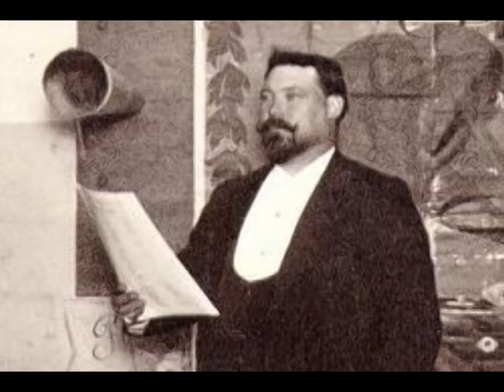Agustarello Affre - O Paradis!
Agustarello Affre (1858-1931) was born Auguste Affre in Saint-Chinian in the south of France.  He began his working life as a carpenter but also sang in the local chorale.  When the choir entered a singing competition in Narbonne in 1883, Affre was the tenor soloist.  So impressed were the judges that they introduced the 25-year-old singer to the mayor of Narbonne, himself a great music lover.  The mayor arranged for a stipend that would cover the expenses of Affre’s vocal studies.  The fledgling opera singer studied privately in Narbonne before taking up studies in Toulouse in 1885.  In 1887, Affre enrolled in the Conservatoire de Paris, where he worked with baritone Edmond Duvernoy and bass Pierre Gailhard.  Gailhard, then director of the Opéra de Paris, was so taken with Affre’s talent, that he underwrote his tuition and offered him a position at the Opéra upon the completion of his studies.

Affre’s official debut came about on January 22, 1890 as Edgardo in Lucia di Lammermoor.  With the exception of a few brief absences, the Opéra de Paris remained Affre’s artistic home until his departure in 1908.  During his 18 seasons there, Affre sang some 30 roles such as Raoul in Les Huguenots, Vasco da Gama in L’Africaine, Jean of Leyden in Le Prophète, both Eléazar and Léopold in La Juive, Fernand La Favorite, Don Gomez in Henri VIII, Laërtes in Hamlet, Don José in Carmen, both Roméo and Tybalt in Roméo et Juliette, Arnold in Guillaume Tell, Radames in Aïda, the Duke in Rigoletto as well as the title roles in Samson et Dalila, Ascanio, Lohengrin, Sigurd and Faust.  He also created the role of the Touranien prisoner in the world premiere of Massenet’s Le Mage in Paris in 1891, as well as Polyeucte in the first performance of Saint-Saëns’ La Gloire de Corneille in Paris in 1906. In addition, Affre sang the role of Renaud in the Opéra’s revival of Gluck’s Armide in 1905.

In addition to his long association with the Opéra, Affre appeared to great acclaim in Lyon, Marseilles, Aix-les-Bains, Brussels and London.  Following his retirement from the Opéra de Paris, the tenor decided that he wanted to end his career with an extended tour a land he had not yet seen, the Americas.  Affre landed in the U.S. in 1911 and spent the next three seasons in San Francisco, New Orleans and Havana.  These appearances (sadly, not well documented) seem to have been Affre’s final operatic performances.  Following a two-year stint as director of the French Opera House in New Orleans, the tenor returned to France in 1915, where he offered his services by singing special concerts for soldiers at the French front.  He then retired, still at the peak of his powers, not wanting advancing age or vocal decline to tarnish his reputation.  Wealthy from a lucrative career of 25 years, Affre retreated to his estate on the French Riviera, where he enjoyed the next decade and a half as a man of leisure.  Although much of his time was devoted to his favorite hobby…fishing…he continued to offer his voice for the occasional charity event or church service.  In 1931, while attending Christmas services at the parish church, the septuagenarian tenor sang Adam’s “Cantique de Noël”.  Those in attendance marveled at the still magnificent voice and ringing high notes.  At the conclusion of his solo, however, Affre fainted and was taken home, unconscious, by friends and family.  The victim of an apparent stroke, Affre died two days later on December 27, at the age of 73.

Affre made over 300 recordings for G&T, Zonophone, Odeon, Columbia, Pathé and other labels between 1902 and 1912, including complete recordings of Carmen and Roméo et Juliette.  His voice, to judge from his records, was a massive instrument, dark and robust with trumpet-like high notes (he was, after all, referred to as “The French Tamagno”).  According to his daughter, the power of his top notes was so intense that a handkerchief was placed over the recording horn to reduce distortion!  As an interpreter, however, he comes across as one dimensional at times (his stage deportment was sometimes described as such), but his ability to thrill is omnipresent.  Here, Affre sings "O Paradis!" from Meyerbeer's L'Africaine.  This recording was made in Paris for the Pathé label in 1911.